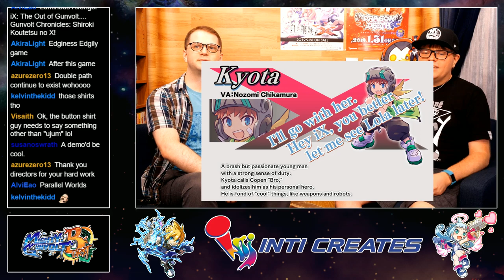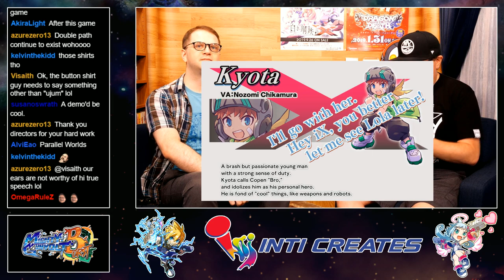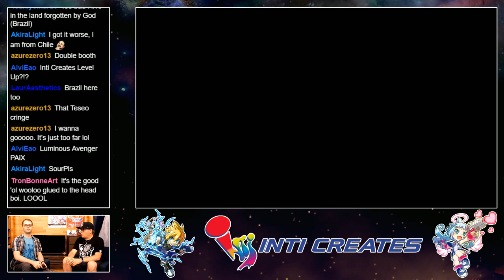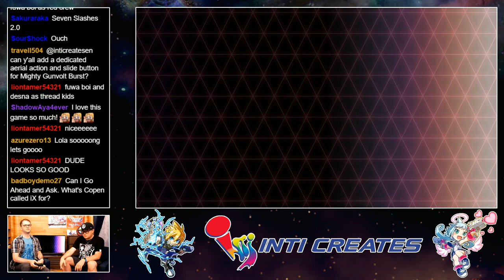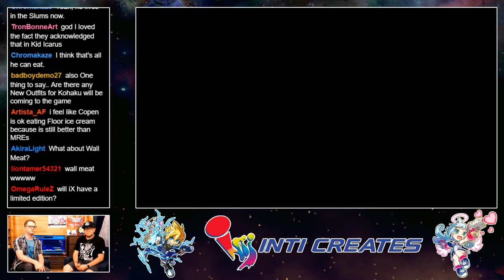Mighty Gunvolt Burst on Steam & Luminous Avenger Info! Hangin' at Inti HQ 7/18/2019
Mighty Gunvolt Burst is coming to Steam on 7/31! We also got new Gunvolt Chronicles: Luminous Avenger iX info and more!

Matt and Andrew are here to not only showcase the latest Inti Creates content. but to also bring you the latest Inti Creates news, take your questions live on air, and more!